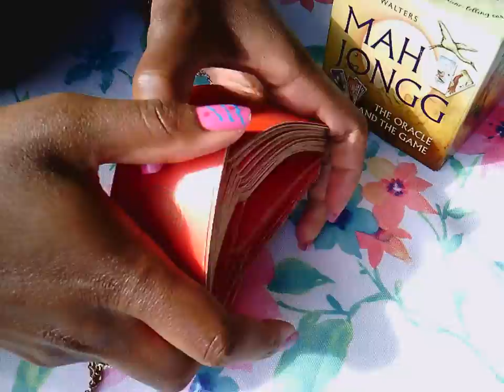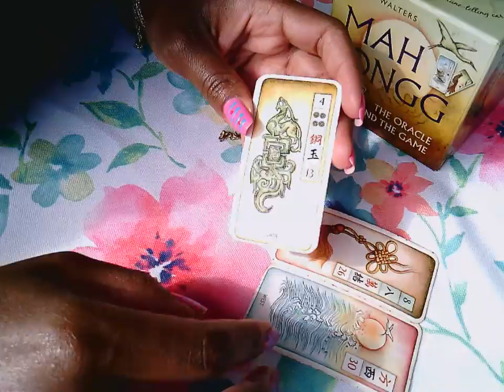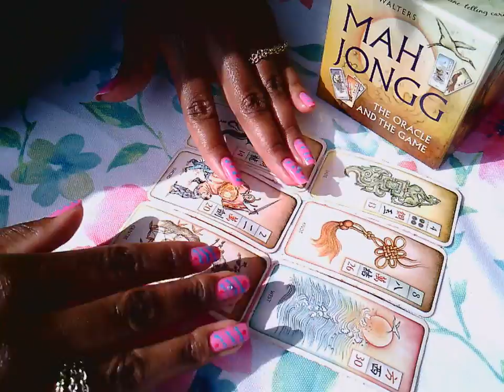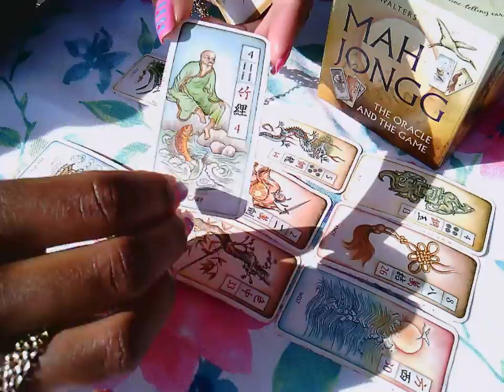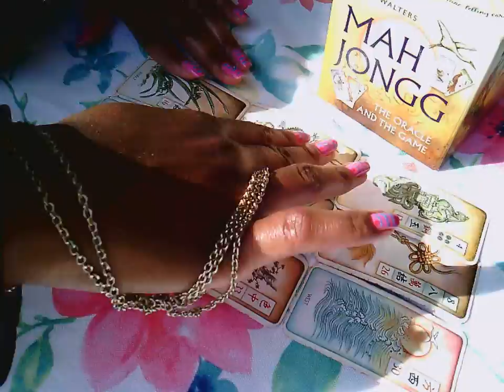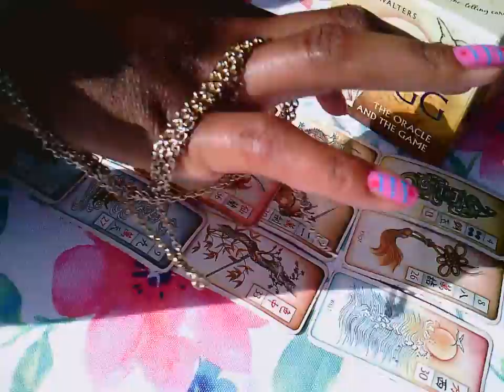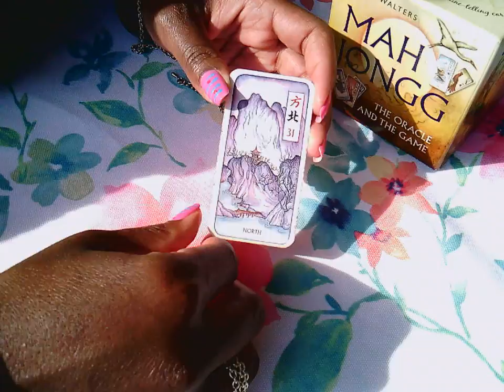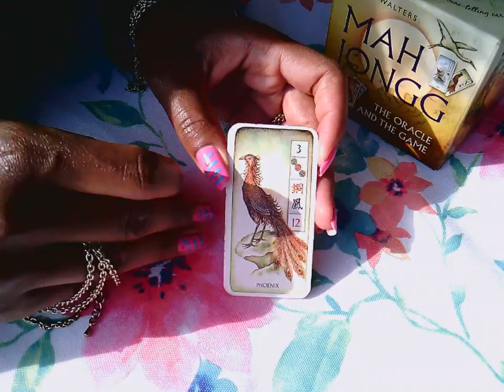Earth Signs: Reaching for Higher Standards Requires WORK! | Week of April 29, 2019 (New Moon!)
This is a *general* reading for EARTH signs, as well as all who are led to view this video. Join me as I uncover what's in store for you during the upcoming week! xD